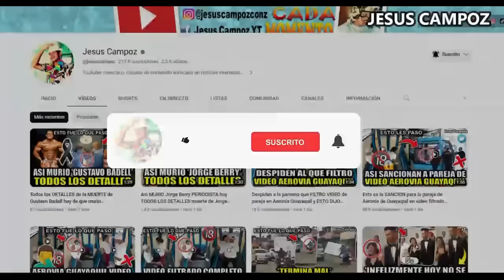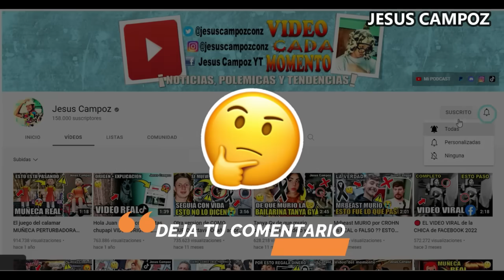Floyd Mayweather vs Gotti III EN VIVO, Pelea de Exhibición, Pelea Completa Mayweather vs Gotti III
Isaac Floyd Mayweather y John Gotti III se enfrentarán el día de hoy desde los Ángeles por el Titulo Superligero de la AMB, donde pitbull deberá defenderlo y Gotti III deberá dar lo mejor para salir campeón. Aquí en este video vamos a informarte, canales, horarios, y todo lo que necesitar saber para que no te pierdas este partidazo.